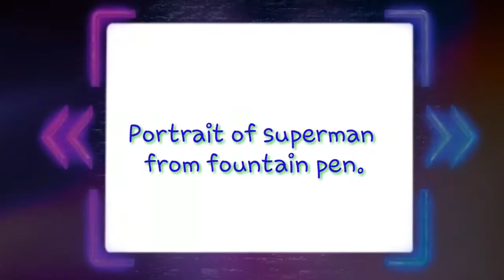Superman portrait made of fountain pen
Hi in this video I Will show you how to draw Superman portrait made of fountain pen.